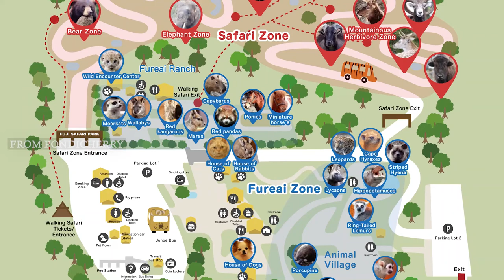Elephant swimming | Fuji safari park | Vlog | with Subtitles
This is our next Travel vlog to Fuji safari park near Mt. Fuji, Japan.

70 species and approximately 900 animals roam freely in expansive nature at the foot of Mount Fuji.
The animals in the Safari Zone live in an environment similar to their natural habitat,
while in the Fureai Zone (petting zoo area) customers can observe animals up close and feed some of them.

As well as going through the Safari Zone in your own car, you can also choose to take a Jungle Bus from which you are able to feed some of the animals. The Jungle Bus has no windows but is covered with steel mesh through which you can feed lions, bears and animals in the herbivore area. Large animals approach the bus seeking food and can be as close as 20 cm to bus passengers! All that is between you and the animals is the steel mesh, so you can even feel their breath.

This video was shot in 2021.